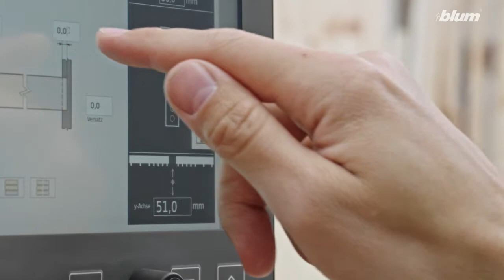EASYSTICK | LDL Components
A short film illustrating EASYSTICK for MINIPRESS by Blum.